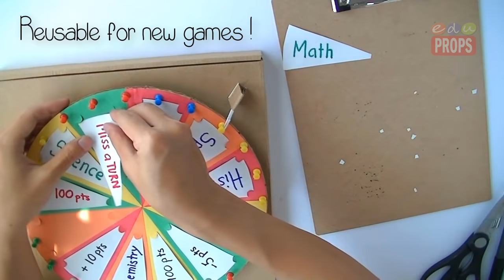THE ROULETTE GAME_How to make a spinning wheel out of cardboard | Edu Props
The first roulette game dated back to the 18th century in France but this game has never been outdated. Many teachers have brought this game idea to their classrooms to cheer their students up. In this video, let’s make a basic spinning wheel from cardboard with removable game items so you can use the wheel again and over again. This roulette is great either on tabletop or on a detachable stand!